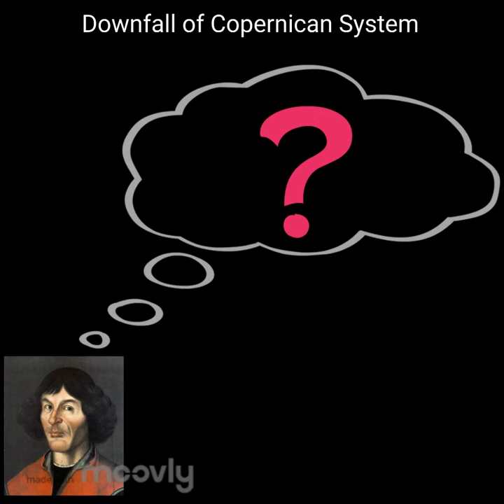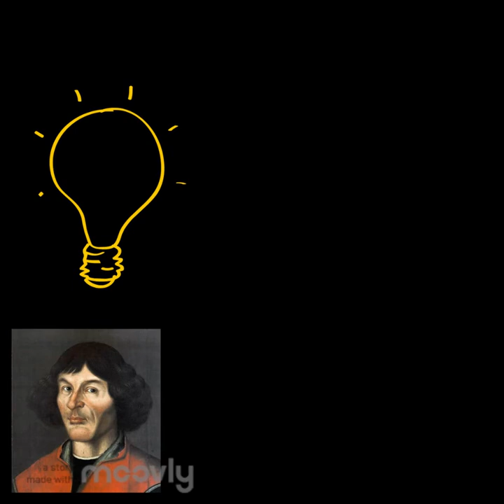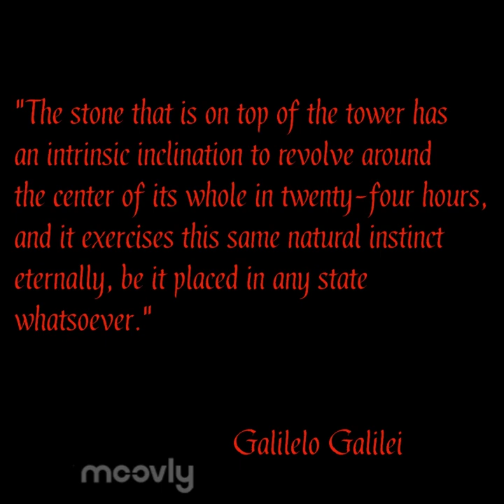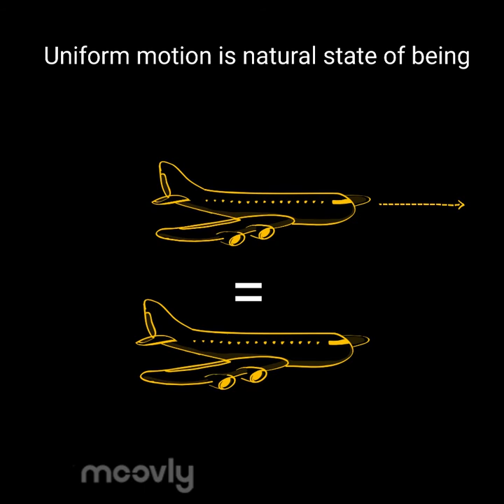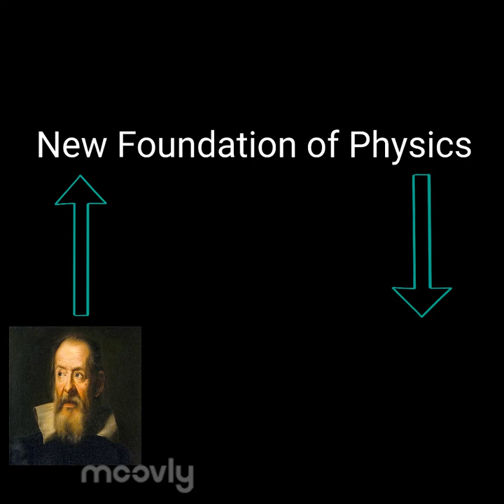What is Galileo's Theory of Relativity?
This video was created by Jonathan Fanger as part of the Animating HPS program at Boston College.

The content of this video does not necessarily reflect the views of Boston College.

Animating HPS makes use of the following technologies, whose support for undergraduate education and public science literacy we greatly appreciate.